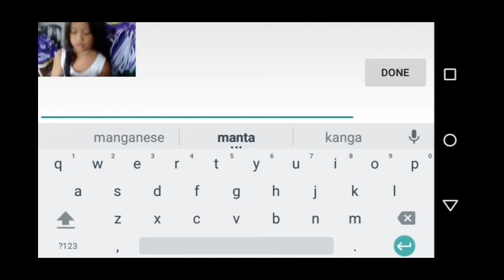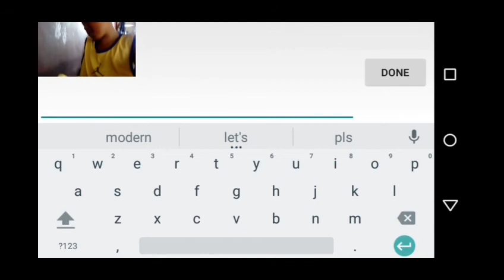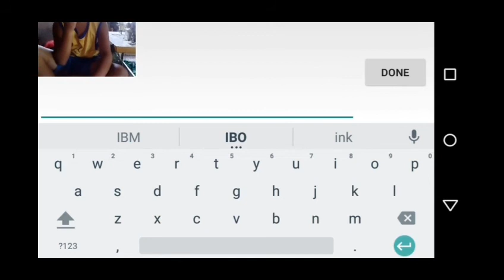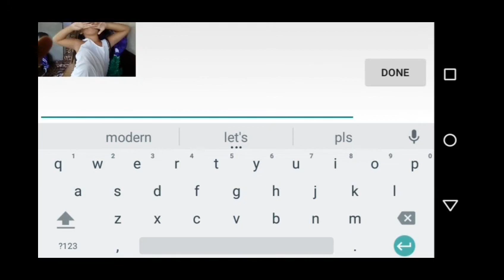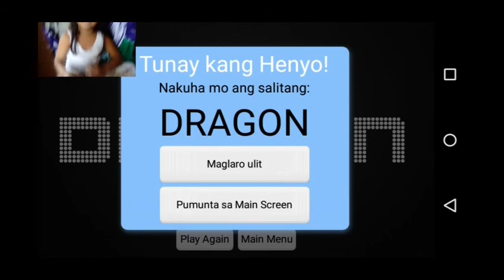Let's Play pinoy henyo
Wait for the part 2